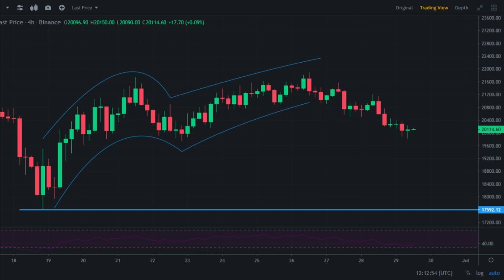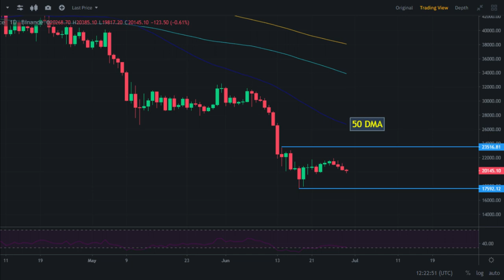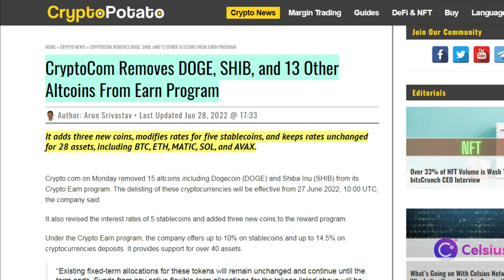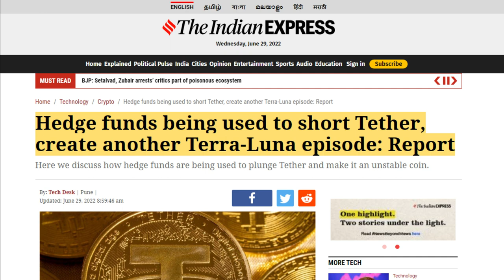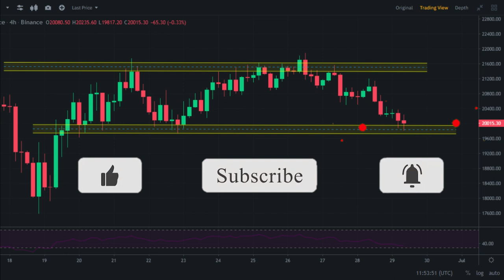Bitcoin Chart Analysis | Market Update | Bitcoin Price Prediction | Crypto Minders